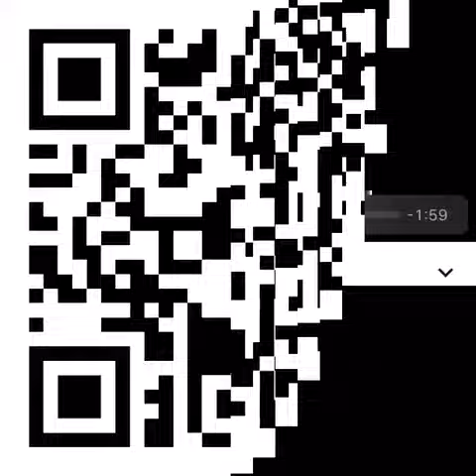List of Islamic Videos!!! By: YM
Allah SWT Knows Best!!!